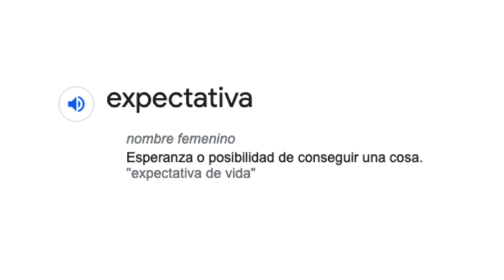Redefinamos nuestras expectativas | Andrea Payán | TEDxDelmarIntlSchool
Quizá, una cura para la frustración personal es cambiar nuestro lenguaje. ¿Qué pasaría si redefinimos lo que conocemos como "expectativa"? Andrea Payán nos demuestra cómo una pequeña idea puede provocar un gran cambio. Andrea Payán. Estudiante de 9º grado en DELMAR International School This talk was given at a TEDx event using the TED conference format but independently organized by a local community.